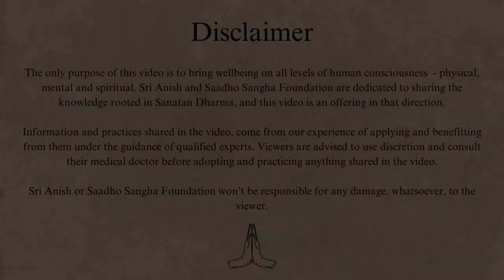Can Shiva (Consciousness) be achieved without Shakti | शिव और शक्ति | Sri Anish Answers | Saadho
Sri Anish talks about the importance of both Shiva and Shakti in this life. How consciousness or the male aspect is equally important as the prakriti which is driven by Shakti. And the union of both these forces can create a fulfilled human.